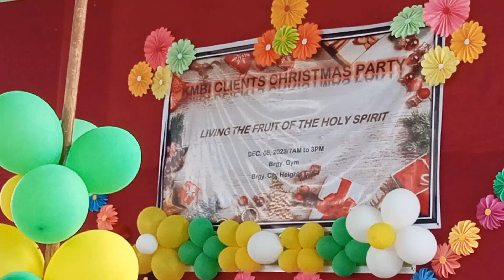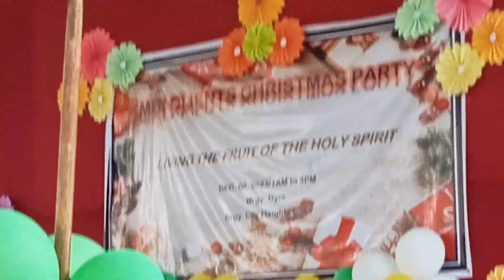KMBI CHRITMAS PARTY